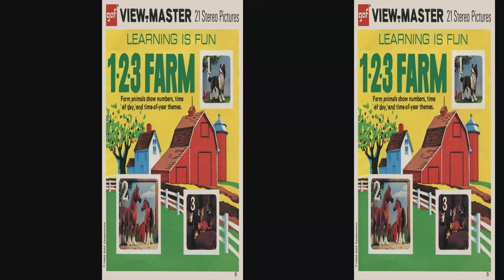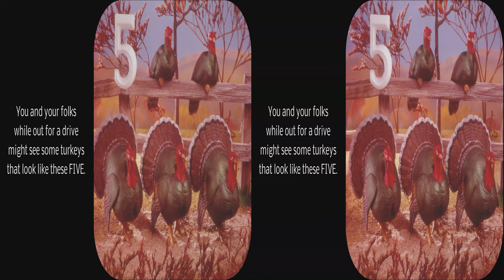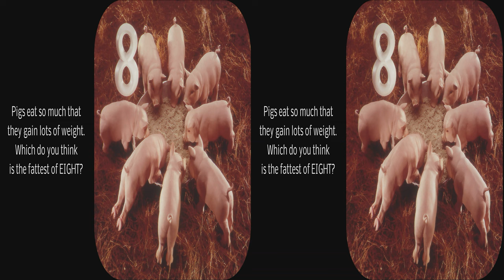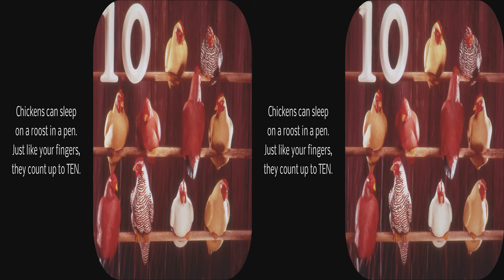View-Master 123 Farm 1962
Updated for full 4k with picture of artist.  This 1962 educational View-Master packet was created by Florence Thomas.  It has beautiful dioramas with cute animals molded of clay.  One wishes the doggerel in the booklet was up to the same standards as the stunningly beautiful pictures.  The picture of the artist shows some pieces of her dioramas for this packet in the high shelves at the baqck.

Florence realistically crafts all of the animals individually out of clay.  I don’t know if aphids really look like her models, but I did find the tom turkeys have some unrealistic features.  The breast had bronze breed coloration while the tail is more like a wild turkey.  The tail feathers look like they are attached to a band fixed to the body rather than from the small tail on the backside.  Having raised turkeys, I find this very unrealistic.  The rest of the animals seem to generally be quite natural by comparison, but with some stylization.  She has some of her nice background paintings, but the snow scene and night scene are exquisite with model houses in the near distance.

At this point View-Master had abandoned all of the old pictures and trashed the original slides, so this set may never be reissued.  These reels are available used in glorious Kodachrome color, but beware that post 1976 GAF reissues may have turned magenta from the use of inferior film.